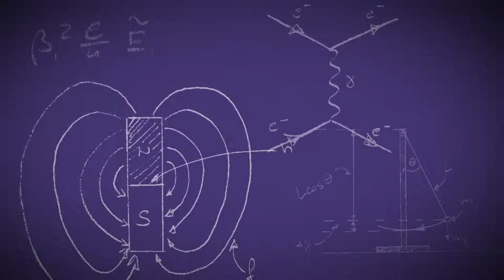Mad Science of Sacramento Valley - Parties: Birthday, Holiday, Scouts and MORE!!!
Science Parties

We have Parties down to a science!

Mad Science parties are perfect for birthdays, classrooms, scout achievement or no reason at all! They entertain children of all ages with exciting, high-energy, interactive shows that come to you*. Our no-mess, hassle-free parties typically last one hour, with the option of special add-ons, like cotton candy-making, bubbling potions and rocket launches. Children will discover objects that float through columns of air, marvel at the mystery of fireworks, see the power of static electricity and be amazed by green-glowing water! Your guests will talk about it for months!

Children leave Mad Science parties with fun and educational take-home experiments like slippery slime, fantastic Mad Science putty or super bouncy balls!

All Mad Science Parties are...

approximately 45 minutes long! (Basic party)
the perfect entertainment for children aged 5-12!
appropriate for any size of group!
*held at your location! OR have your party at our Kids' Lab!
affordable and tons of fun!

Mad Science of Sacramento Valley
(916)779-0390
Sacramento.MadScience.org
Serving Placer, El Dorado, Solano, Amador, Sutter, San Joaquin, Yolo and Sacramento Counties!!!